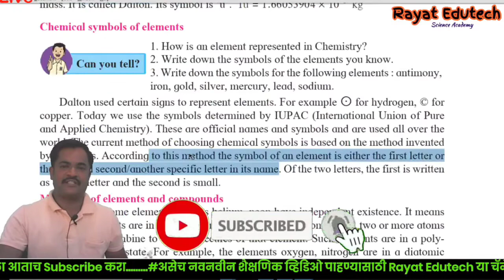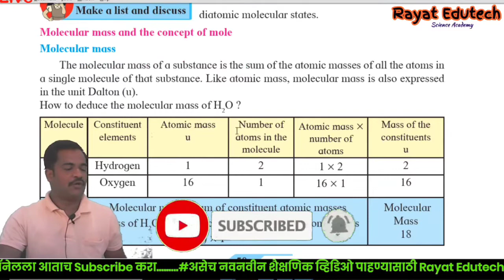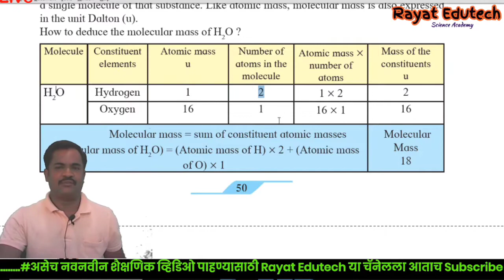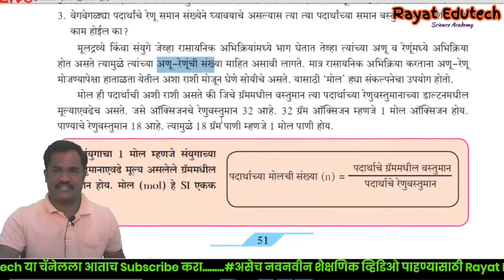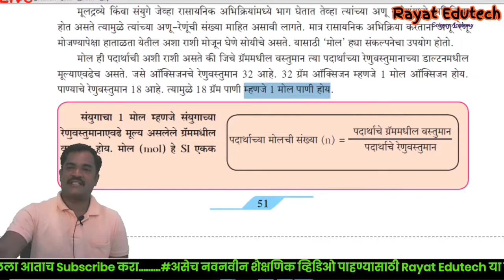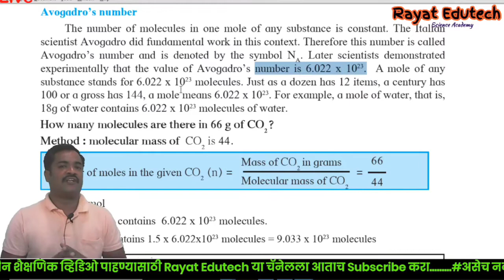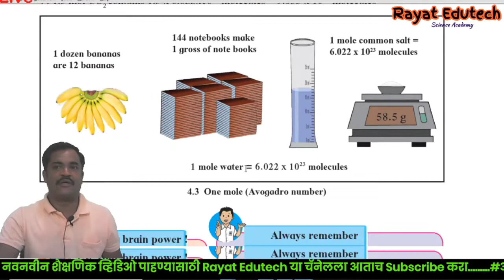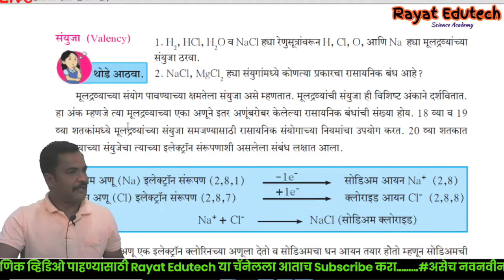9वी |4.द्रवाचे मोजमाप| Measurement of Matter| विज्ञान व तंत्रज्ञान | सेमी व मराठी|Video#3| 9th Sci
9वी | द्रवाचे मोजमाप | Measurement of Matter विज्ञान व तंत्रज्ञान | सेमी व मराठी    Video#3
इयत्ता 9 वी विज्ञान
मराठी व सेमी माध्यमातील विद्यार्थ्यांसाठी अतिशय उपयुक्त ..
या पूर्वीचे प्रकरणे तुम्ही अभ्यासली नसेल तर खालील लिंकवर क्लिक करा.
प्र.1 गतीचे नियम | 1. Laws of Motion

प्र. 2 कार्य आणि ऊर्जा | Work and energy

Classification of Plants| वनस्पतीचे वर्गीकरण